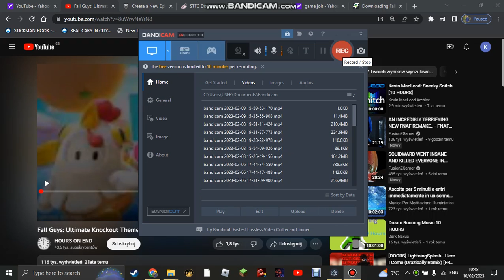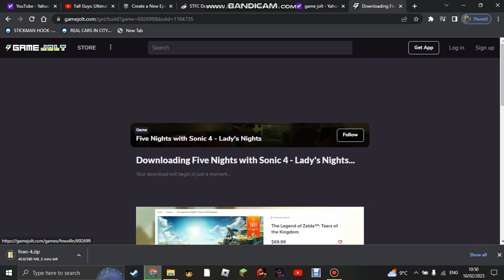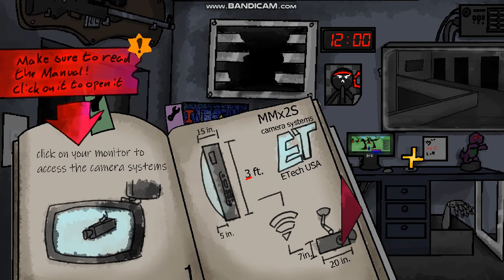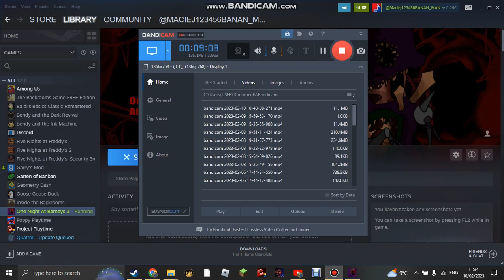2 Random Games - Part 1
I Forgot 1 game